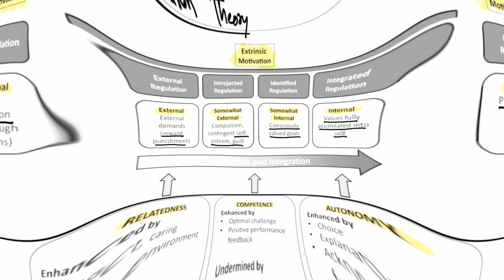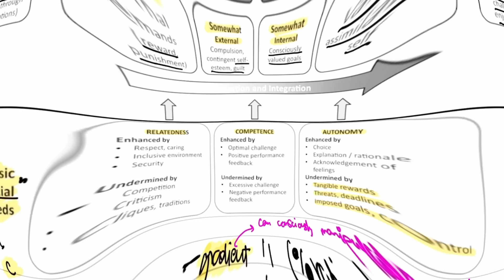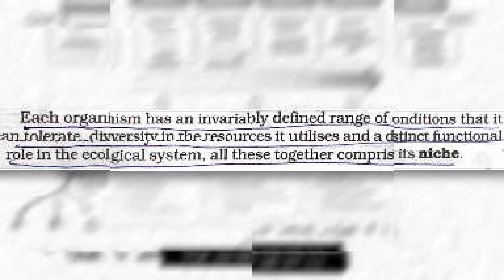SCIENTIFIC WAY to get MOTIVATED (intrinsically) for NEET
In this video, we delve into the Self-Determination Theory (SDT) and how it can help you turn the external pressures of cracking NEET into a powerful internal drive. Understanding SDT and its core psychosocial needs—autonomy, relatedness, and competence—can significantly enhance your motivation and commitment to becoming a doctor.

We'll explore:

- **What is Self-Determination Theory?**
  - A brief overview of SDT and its importance in motivation.

- **The Three Basic Psychosocial Needs:**
  - **Autonomy:** How to feel more in control of your learning process.
  - **Relatedness:** Building meaningful connections that support your journey.
  - **Competence:** Developing the skills and confidence needed to excel.

- **Techniques to Transform Extrinsic Motivation into Intrinsic Motivation:**
  - Practical strategies to shift your mindset and approach to studying.
  - Ways to align your personal goals with the demands of the NEET exam.
  - How to create a motivating and supportive study environment.

Join us as we break down these concepts and provide actionable tips to help you harness your internal drive and achieve NEET success. Whether you're struggling to stay motivated or looking for new ways to boost your study routine, this video has got you covered.